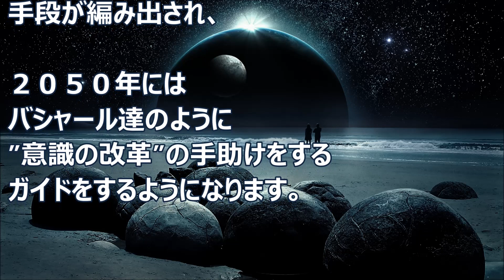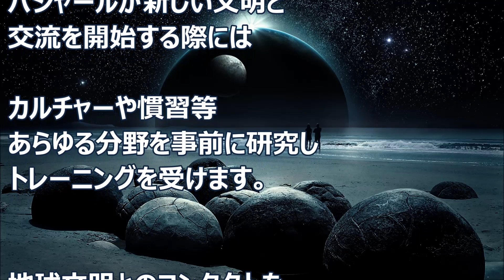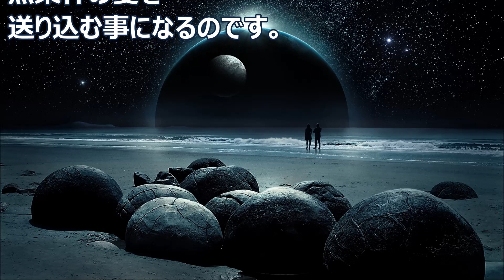バシャール：２０５０年